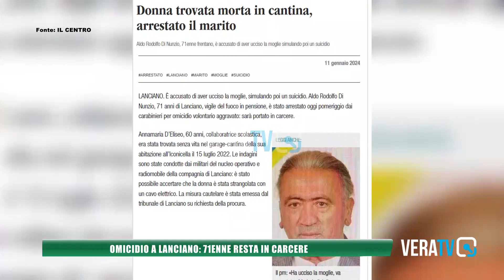Omicidio a Lanciano: 71enne resta in carcere